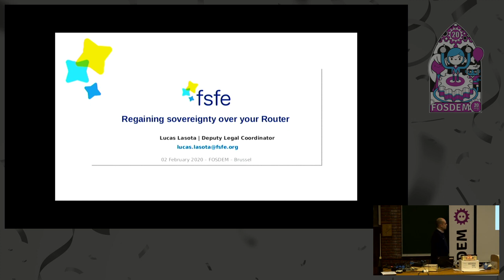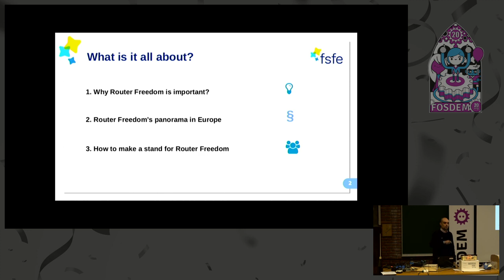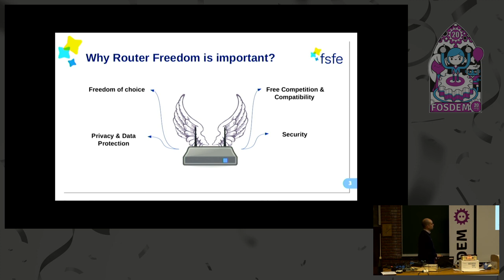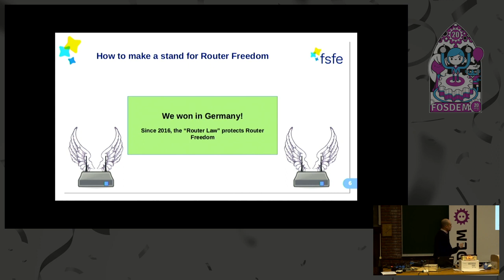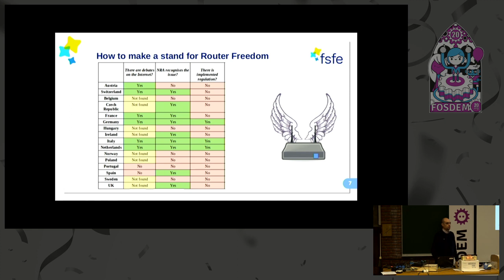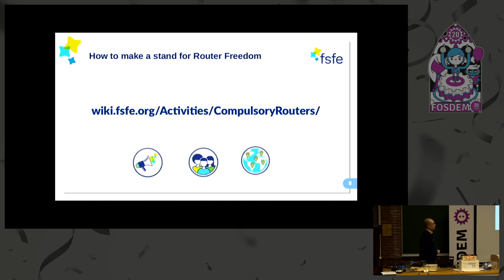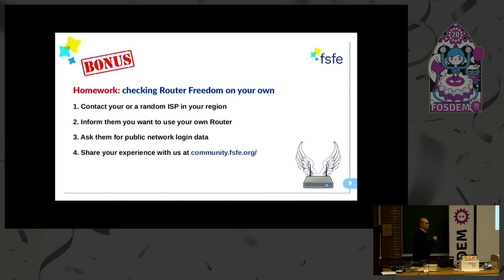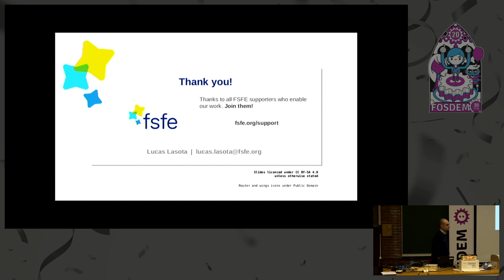Regaining sovereignty over your router Router freedom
by Lucas Lasota

Router Freedom is the right that every one has to choose a router/modem to access to the internet. For years, the FSFE has been successfully fighting for Router Freedom in Germany. Now the debate has reached the European level with Internet Service Providers imposing their specific routers to customers. Based on the lessons learnt in previous years, the FSFE is preparing an activity package for organisations and activists to assist them in their fight for Router Freedom in their own countries, as well as on the EU level.

Please note that this talk replaces one entitled "Open Source - Killing standards organizations or saving them" by Charles Eckel that has been rescheduled to be given at 11:40 instead.
Router Freedom is the right that every one has to choose a router/modem to access to the internet. In Europe, since 2016, it is protected by the Directive 2015/2120 - Net Neutrality Directive.

However, the status of Router Freedom in Europe differs from country to country. The core of the debate is the question of where the Network Termination Point (NTP) is located. This defines where the network of the ISP ends and where the network of the user begins. If the modem and router are considered part of the Internet Service Providers' (ISP) infrastructure, a user cannot claim sovereignty of their communication and security. Besides, ISP across Europe have been imposing their own routers to costumers in clear violation of the Net Neutrality norms.

When FSFE started the Compulsory Routers campaign in 2013, the legal situation in Germany was unclear and some ISPs were already infringing Router Freedom. Three years later, we have been successful: a law has been established which defines the NTP as the “plug” on the wall, so routers are considered the users' equipment and therefore not subject to contract limitations.

Based on the lessons learnt in previous years, the FSFE is preparing an activity package for organisations and activists to assist them in their fight for Router Freedom in their own countries, as well as on the EU level.

The lightning talk will present the basic concepts and show how the audience can organise the necessary steps in order to stard advocating for Router Freedom in their own countries.

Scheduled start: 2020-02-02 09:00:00